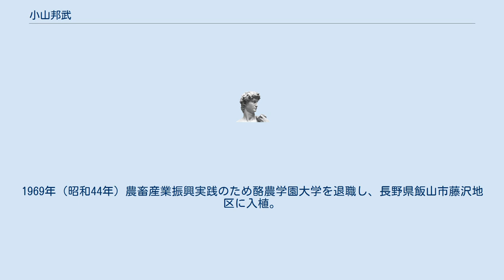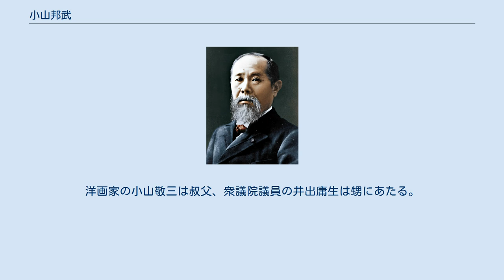小山邦武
小山 邦武（こやま くにたけ、1935年（昭和10年） - ）は、日本の政治家・農学者・酪農家・起業家。
専門は畜産学。
長野県小諸市出身。
1959年（昭和34年）北海道大学農学部畜産学科卒。
アメリカ・イリノイ大学大学院修士課程修了。
長野県飯山市長（1990年-2002年）。
 1959年（昭和34年）酪農学園大学酪農学部助手の後、アメリカのイリノイ大学大学院修士課程修了し修士号を取得。
再び酪農学園大学に戻り、同酪農学部専任講師。
1969年（昭和44年）農畜産業振興実践のため酪農学園大学を退職し、長野県飯山市藤沢地区に入植。
同地区にあった実験農場を譲り受け、乳牛などの酪農経営を始める。
 その後、酪農家をする傍ら、飯山市農業委員会会長や飯山市自然保護審議会会長などを務める。
1990年農林水産省の主導で発足した21世紀村づくり塾理事や同塾100人委員会委員に檜垣徳太郎・木元教子らと共に就任した。
同年、酪農経営を共同経営者に譲り、飯山市長選に出馬し、初当選。
以後連続3期務めた。
2002年に勇退。
2009年現在、信州味噌株式会社代表取締役社長。
 父は衆議院議員、初代小諸市長、参議院議員の小山邦太郎。
洋画家の小山敬三は叔父、衆議院議員の井出庸生は甥にあたる。
 2002年に内閣府より観光カリスマに認定（都市と農村の交流） 『現在政治家人名事典』（日外アソシエーツ編集・発行、1999年）